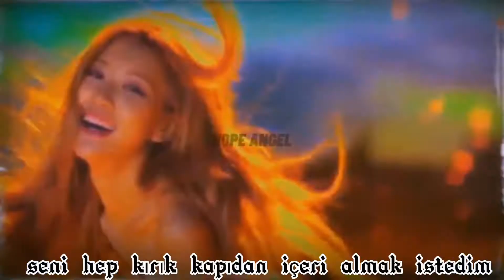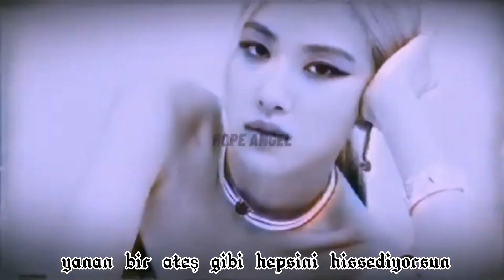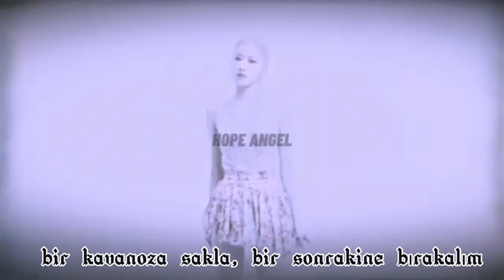PARK CHAEYONG~PRİNCESSES DON'T CRY FMV+TÜRKÇE ÇEVİRİ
Kanalımızın 2.yılııııı